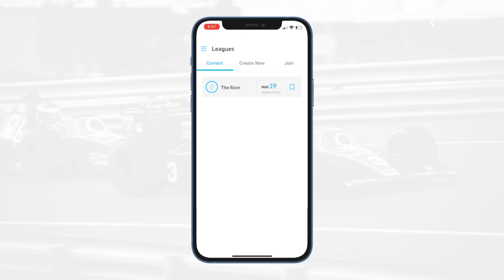Has Ferrari let Max Verstappen get too far ahead in F1 2022? | The Race F1 Podcast | Canadian GP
After its utterly bruising Baku weekend, Ferrari suffered another defeat at the Canadian Grand Prix – but one that featured far more positives.

In The Race F1 Podcast, Edd Straw, Mark Hughes and Scott Mitchell discuss Max Verstappen’s maiden Montreal win and how Carlos Sainz enjoyed one of his strongest races of what has been a difficult second season with Ferrari.

Charles Leclerc’s recovery from 19th to fifth is also discussed – and what thwarted his podium chances – as the Ferrari driver falls to 49 points adrift of Verstappen.

Lewis Hamilton’s podium, George Russell’s flawed qualifying gamble, the technical directive row and Fernando Alonso’s heroics are also on the agenda.

00:00 Intro
03:00 How Verstappen won again
08:03 Did Ferrari cost Sainz victory?
11:16 Leclerc's recovery
13:07 Perez struggles
15:28 Hamilton back on the podium
21:16 F1's big technical dispute
31:15 Unlucky Alonso
32:53 Zhou's best weekend yet
36:10 Aston Martin up and down
38:44 Haas empty-handed
42:04 McLaren off the pace
43:40 Tsunoda's weird error
45:50 Doubts for Norris?
47:50 Allison at Mercedes
51:26 Midfield pecking order
52:11 Is criticism of Sainz fair?